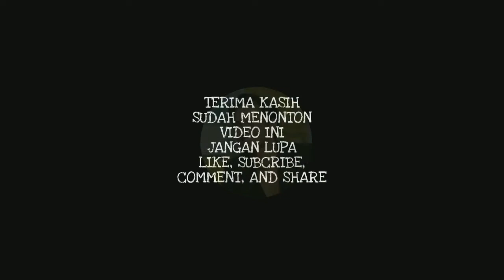Nama Ust. Yusuf Mansur Dicatut Perumahan Syariah Fiktif, Begini Reaksi Sang Anak